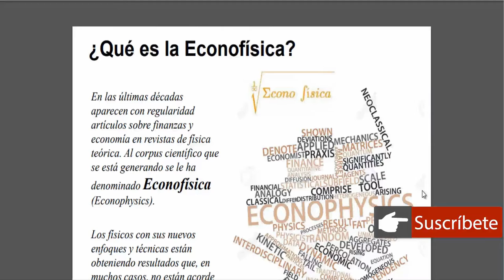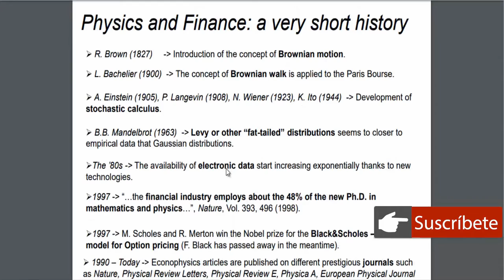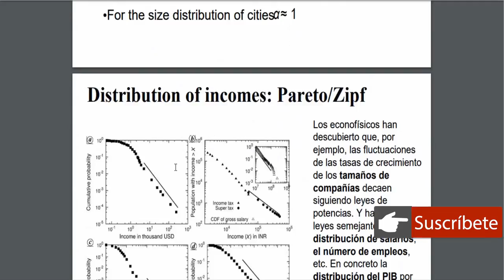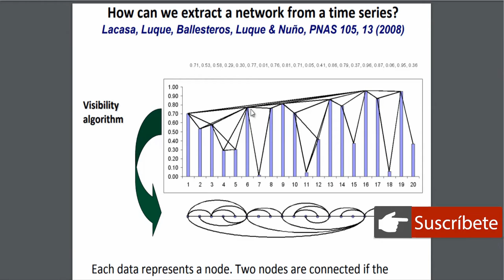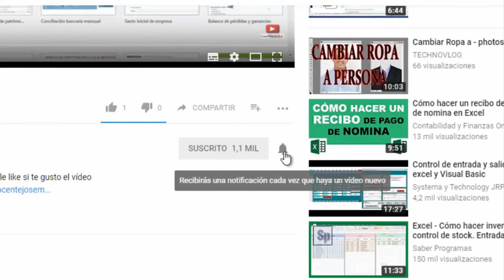ECONOFISICA QUE ES ?? LECTURA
Talleres y Asesorías
Tags : Economia Economy finanzas microeconomia excel "excel basico" macroeconomia administracion financiera "administracion financiera" Peru Youtuber